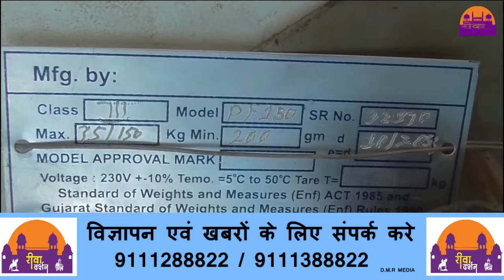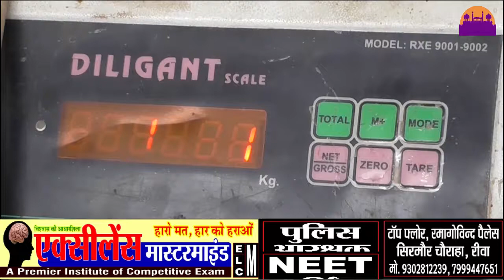इलेक्ट्रानिक कांटे में सेटिंग कर मंडी में किसानों से ठगी ||REWA DARSHAN